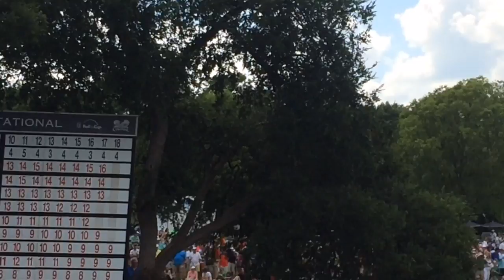Fort Worth's Martin Piller on his top-10 finish at Dean & DeLuca Invitational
Piller shot a 1-over 71 Sunday but his finish in a tie for sixth guaranteed him a spot in his hometown tournament next year as he tries to establish himself on the PGA Tour. Video by Matthew Martinez.